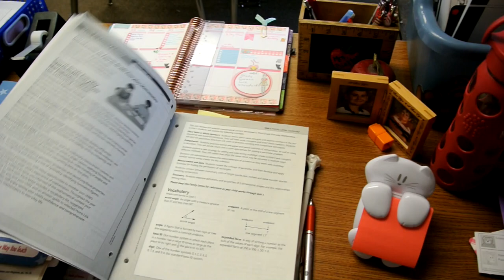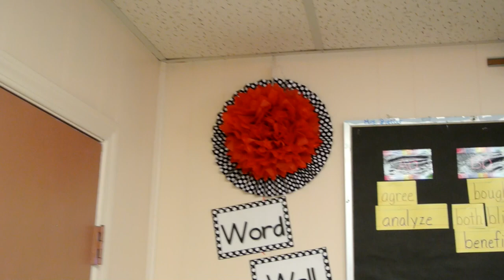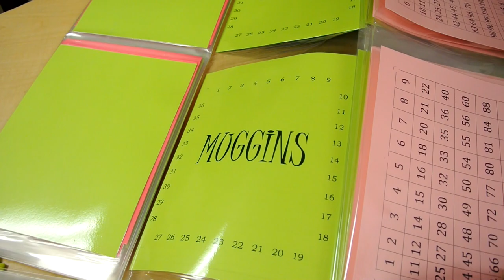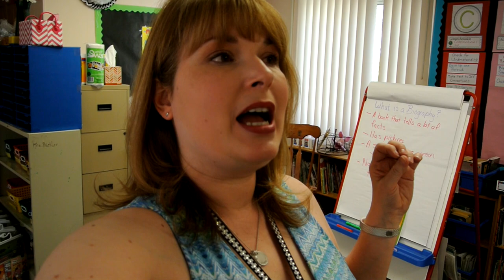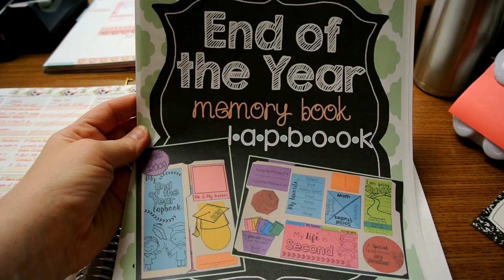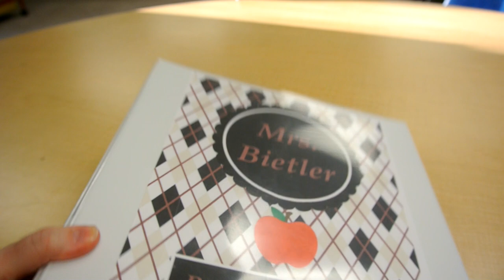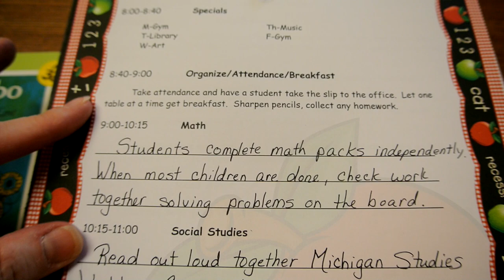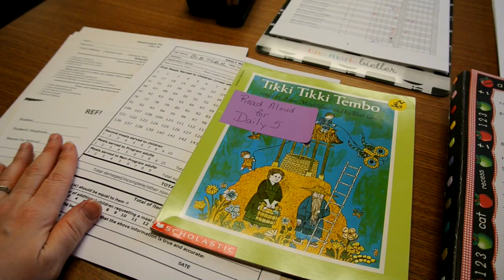🍎Teaching Vlog~May 23 24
Decor sneak peek, a new Pensieve, prepping for next year, end of the year memory crafts and Sub Plans.